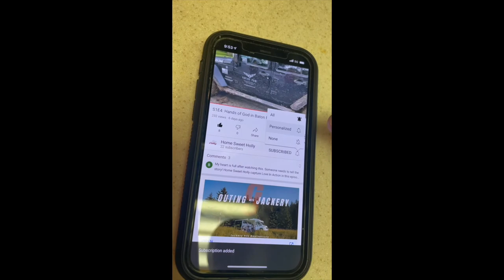Howard W. Peak Greenway Trails System, San Antonio, Texas; S2E18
The Howard W. Peak Greenway is a hike-and-bike trails system that covers over 84 miles of paved or concrete trails throughout San Antonio. They are well-marked trails with parking areas, port-a-potties, drinking fountains, rest areas, maps and mileage markers, 911 locators, flood exit information, and more. We have enjoyed discovering and exploring sections of this system over several weeks and walk 5 miles on this particular day. S2E18